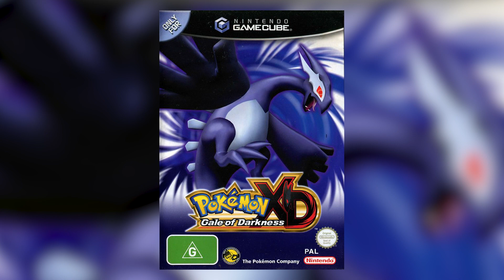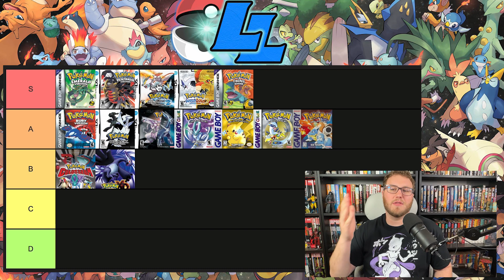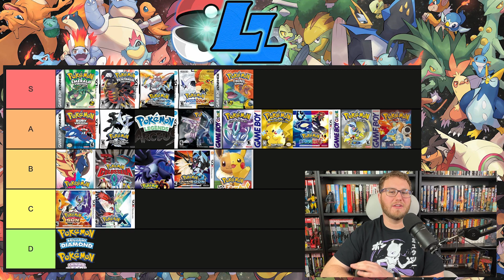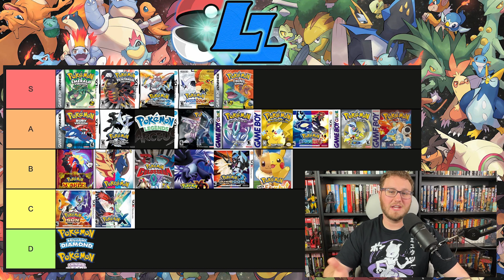Ranking Every Pokemon Video Game from Best to Worst | Pokemon Tier List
In this video, I rank every mainline Pokemon video game from best to worst in a tier list format. The games featured include Pokemon Red & Blue, Pokemon Yellow, Pokemon Gold & Silver, Pokemon Crystal, Pokemon Ruby & Sapphire, Pokemon Emerald, Pokemon Leaf Green & Fire Red, Pokemon Colosseum, Pokemon XD: Gale of Darkness, Pokemon Diamond & Pearl, Pokemon Platinum, Pokemon Heart Gold & Soul Silver, Pokemon Black & White, Pokemon Black 2 & White 2, Pokemon X & Y, Pokemon Omega Ruby & Alpha Sapphire, Pokemon Sun & Moon, Pokemon Ultra Sun & Ultra Moon, Pokemon Let's Go Pikachu & Eevee, Pokemon Sword & Shield, Pokemon Brilliant Diamond & Shining Pearl, Pokemon Legends Arceus, and Pokemon Scarlet & Violet.

Chapters:
Pokemon Red & Blue 00:00
Pokemon Yellow 01:38
Pokemon Gold & Silver 02:06
Pokemon Crystal 02:24
Pokemon Ruby & Sapphire 02:54
Pokemon Emerald 03:18
Pokemon Leaf Green & Fire Red 04:09
Pokemon Colosseum 04:50
Pokemon XD: Gale of Darkness 05:47
Pokemon Diamond & Pearl 06:09
Pokemon Platinum 06:50
Pokemon Heart Gold & Soul Silver 07:33
Pokemon Black & White 08:36
Pokemon Black 2 & White 2 09:20
Pokemon X & Y 10:24
Pokemon Omega Ruby & Alpha Sapphire 11:55
Pokemon Sun & Moon 12:36
Pokemon Ultra Sun & Ultra Moon 13:50
Pokemon Let's Go Pikachu & Eevee 14:35
Pokemon Sword & Shield 15:13
Pokemon Brilliant Diamond & Shining Pearl 17:09
Pokemon Legends Arceus 18:14
Pokemon Scarlet & Violet 18:51
Outro 20:38